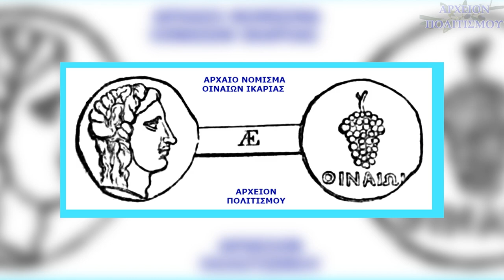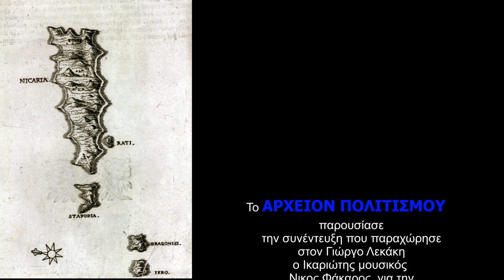ΙΚΑΡΙΑ: ΑΝΑΒΙΩΣΗ ΤΟΥ ΑΣΚΑΥΛΟΥ - ΤΣΑΜΠΟΥΝΟΦΥΛΑΚΑ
Το
ΑΡΧΕΙΟΝ ΠΟΛΙΤΙΣΜΟΥ
παρουσιάζει
την συνέντευξη που παραχώρησε
στον Γιώργο Λεκάκη

ο Ικαριώτης μουσικός
Νίκος Φάκαρος
για την

Αναβίωση του Άσκαυλου-
Τσαμπουνοφύλακα
στην Ικαρία.

Λαούτο – τραγούδι:
Δημήτρης Ρέντας

ΚΑΜΕΡΕΣ:
Παναγ. Μπανταλάκης
Μουσαίος

ΜΟΝΤΑΖ:
Θέμης Λεκάκης

ΓΡΑΦΙΚΑ:
Χαρ. Κατσίκας

ΦΩΤΙΣΜΟΙ:
M. Tsik.

ΦΩΤΟΓΡΑΦΙΕΣ-ΑΡΧΕΙΟΝ:
Γ. Λεκάκης

ΓΡΑΜΜΑΤΕΙΑ:
Ό. Παπασταύρου

c+p
ΑΡΧΕΙΟΝ ΠΟΛΙΤΙΣΜΟΥ
2023